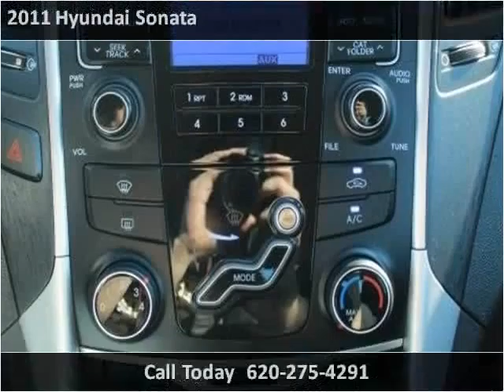2011 Hyundai Sonata Used Cars Garden City KS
This 2011 Hyundai Sonata is available from Western Motor Buick / GMC .